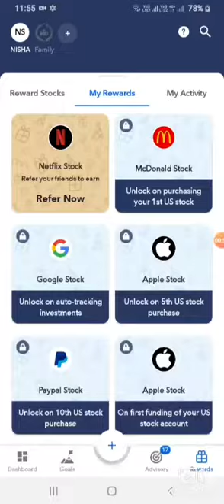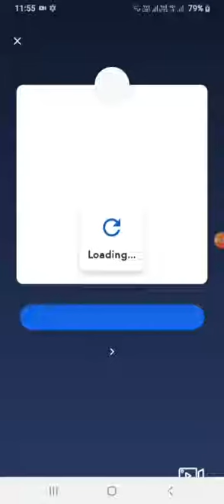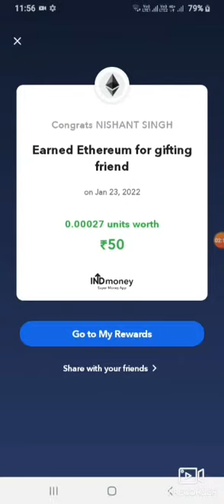Earn instant 1000₹ per day without any investment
Here we tell you a real money making application in which you can earn as much as you want, just click this link to get 150₹ instant bonus which you can withdrawal instantly.